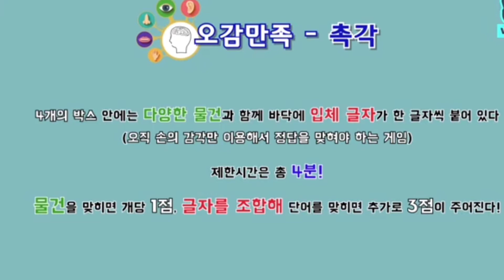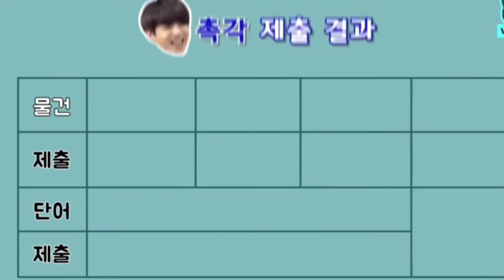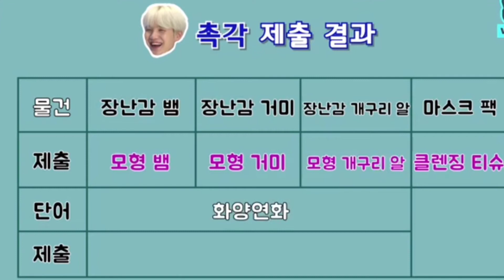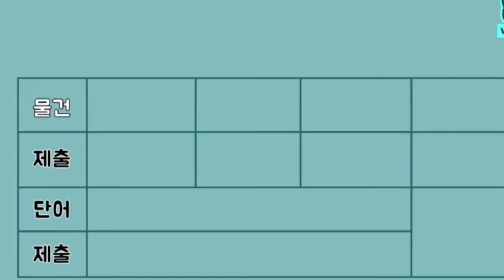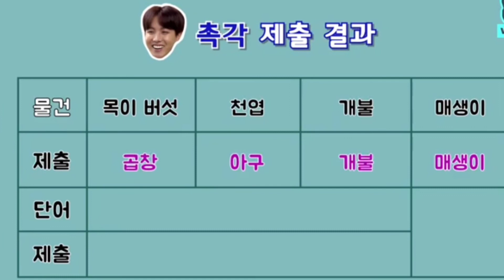BTS The Secret Box Game 😲😅 so funny 😂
This is only for entrainment.
BTS secret box game.

Army plzz support me 🙏

I purple for you Army 💜💜💜💜